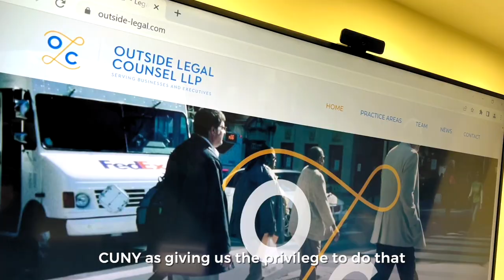CLRN Shorts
As part of the 25th Anniversary of the Community Legal Resource Network (CLRN) at the CUNY School of Law, Brian Rashid Global created a series of 25 short videos highlighting the impact of the program. This is a reel of 10 of these 25 videos.

CLRN was created and designed to help lawyers who want to be solo practitioners and/or small firms start their own economically sustainable legal practices. These lawyers and their practices focus on offering affordable and competent legal care to underserved communities that otherwise would not have access to a lawyer.